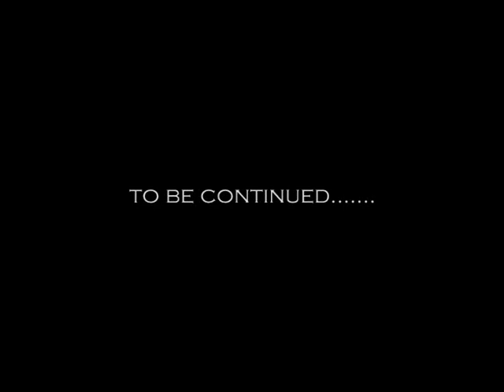BigMando Rollin in a 64